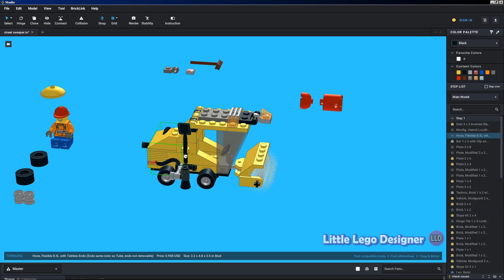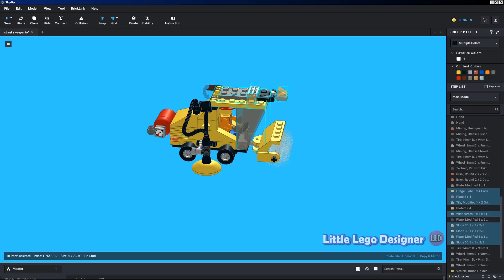Build With Studio 2.0 - LEGO Street Sweeper (tutorial)